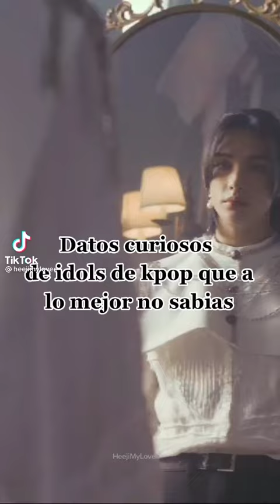Datos curiosos de idols de kpop que a lo mejor no lo sabias